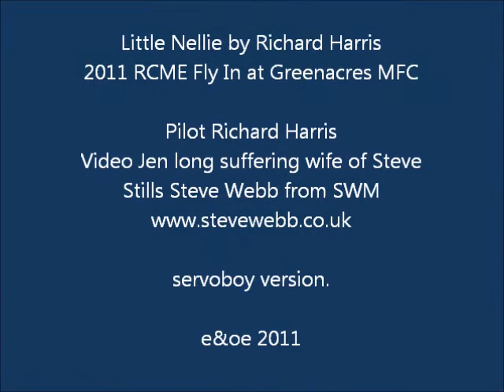Little Nellie By Richard Harris Flown at The RCME Fly In at Greenacres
A 1/4 Scale model of Ken Wallis's AutoGyro. By the AutoGyro man himself! Richard Harris. Please note it is designed and scratch built by Richard and is not available as a Kit.

The real version -  was used in the Bond Film with Keb Wallis as James Bond flying "Little Nellie" in the 1967 film "You Only Live Twice"

Some info from the Wallis Site.

DVD: Ken Wallis - Born To Bond.

This DVD was released by Diamond-Eye Productions on 4th July 2010 to celebrate the Centenary of the first flight of the Wallbro Monoplane, built by Ken's father and uncle between 1908 and 1910.  It runs for approximately 100 minutes and provides in-depth interviews and coverage of Ken's life from childhood, to doubling as James Bond flying "Little Nellie" in the 1967 film "You Only Live Twice", and on to the present day.   It includes unique footage of Ken flying his beloved autogyros, demonstrating their stability in his own special way with arms and feet off the controls!   Footage was also shot at the Norfolk & Suffolk Aviation Museum in Flixton where Ken has been President since 1976.  A great companion to the biography "The Lives Of Ken Wallis" written by Ian Hancock, Museum Chairman.

Price £9.95 (£11.15 by UK post)

Send order with payment to:-

Norfolk & Suffolk Aviation Museum

Net-Sales

The Street

Flixton

Bungay

NR35 1NZ

Hope thats of interest

ServoBoy